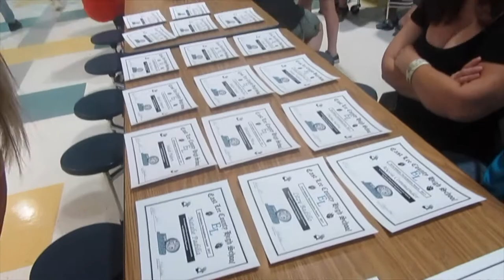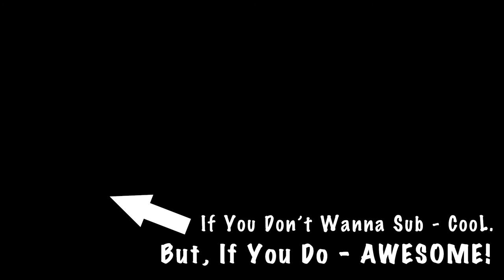2017 East Lee County HS Sports Banquet [Vlog 011]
2017 East Lee County HS Sports Banquet | Vlog 011
Coach Pabon

Coach Pabon was a successful Cyber Threat/Intel Analyst w/in the U.S. Intel Community.
(8-yrs U.S. Navy veteran | U.S. Army Intel as a civilian)

Coach Pabon is now an educator at a local public HS. He has taught Digital Design, U.S. History, and Self-Defense for JROTC cadets.
He now teaches AVID elective classes, as well as Freshmen Success classes.

He used to be a Conditioning Coach for the HS baseball team. He is now the Head Coach for Boy's Swimming & Wrestling.
Coach Pabon will be transitioning his pursuit of a Master's degree in Educational & Instructional Technology to Education Leadership.
MISSION:
To mentor, encourage, and provide the thought process necessary to enable individuals to push beyond perceived limits.
To empower the entrepreneurial spirit within each individual by providing an opportunity of limitless possibilities.

To partner with like-minded individuals who want to take control of their future & live life on their own terms.